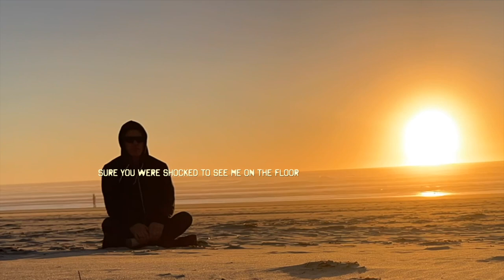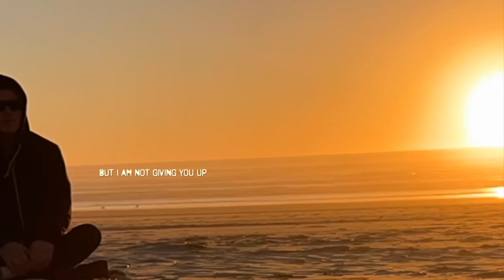Wandering Squandering - Chris Pellnat (music video)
From the album "Cairn" (2024)
Available on music platforms, including:

Lyrics:

Wandering Squandering

Wandering squandering dreams on a
Journey that more and more seems like an
Endless waste of my time
I think it's time to unwind

Wandering squandering years they've
Gone and they all disappeared hey
How many more did we have?
No one can turn the hands back

Guess I expected to be in control
Sure you were shocked to see me on the floor

Wandering squandering tears it's
Not at all as it appears
You've got me tied in a knot
But I am not giving you up

Featuring Bobby Sabella on drums.